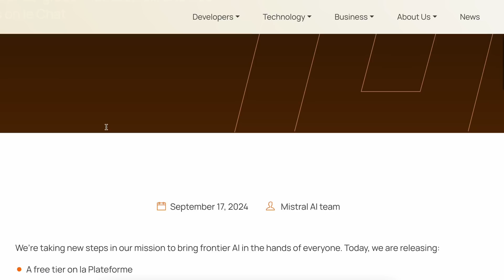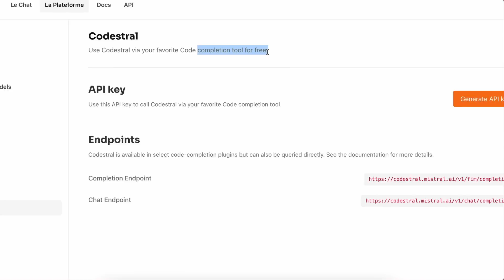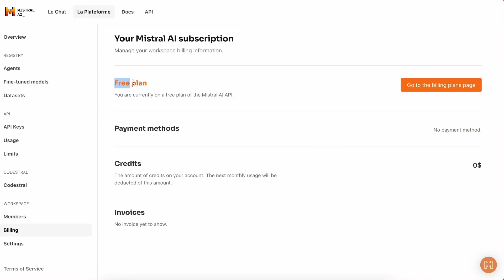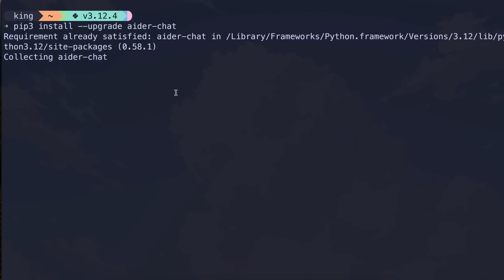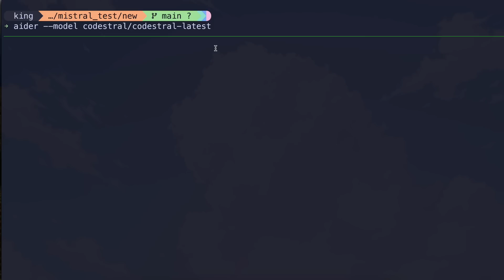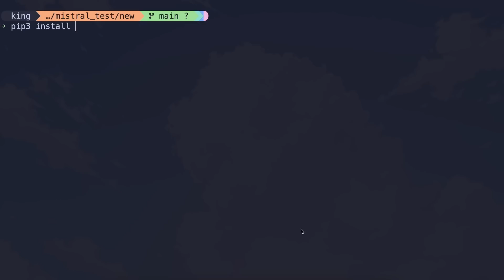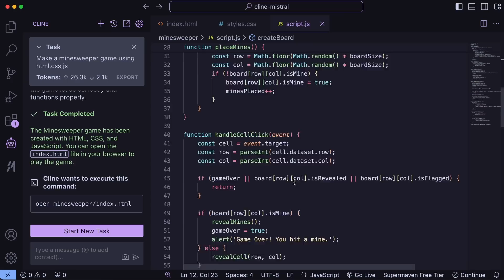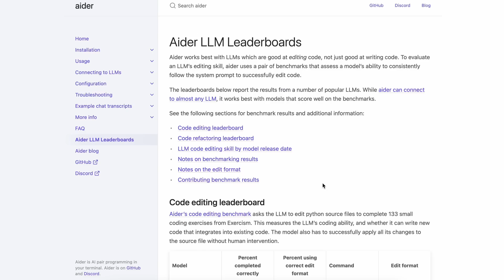Cline + Aider + Mistral FREE API : This is the BEST FREE WAY to do AI CODING! (Beats Gemini!)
In this video, I'll be telling you that how you can use the Mistral Free No-Rate Limit API with Cline or Aider and get a great AI Coding Experience for FULLY FREE. This setup beats Gemini for me and it obviously beats other AI editors like Cursor for Fully Free.

Key Takeaways:

🔑 Mistral API Free Tier: Discover how Mistral’s API now offers a free tier, perfect for developers experimenting with AI models like Mistral Large and Codestral. You won’t believe how powerful this is for coding tasks and prototyping!

🚀 Better than Gemini Flash: Why I’m considering ditching Gemini Flash for Mistral. Learn how Mistral Small, Pixtral, and Codestral APIs perform even better in key benchmarks, with unlimited usage potential.

💻 Unlimited Coding with Codestral: Codestral’s coding-focused API offers almost unlimited access—no rate limits. Learn how it outshines Gemini Flash for devs looking to handle large coding tasks seamlessly.

⚡ 1 Billion Tokens Free: With Mistral Large API, you get 1 billion free tokens per month! Learn how this API outperforms competitors in AI-powered projects, from machine learning to natural language processing.

🔒 Privacy & Anonymized Data: While Mistral uses your data for training, they anonymize it. I’ll dive into how this compares with other AI platforms like Gemini and what it means for your data privacy.

💡 Aider and Cline Setup: Step-by-step, I’ll show you how to configure Mistral with popular tools like Aider and Cline for an efficient dev workflow, so you can take your AI development to the next level.

🎮 LiteLLM for Seamless API Integration: Learn how to bypass compatibility issues with LiteLLM, a proxy server that makes non-OpenAI APIs work seamlessly in your apps. A must-watch for devs wanting to integrate Mistral models!

Timestamps:

00:00 - Introduction
00:12 - About Mistral's FREE API
01:05 - Aider Setup with Mistral Free API
07:53 - Setup with Cline
11:38 - Ending